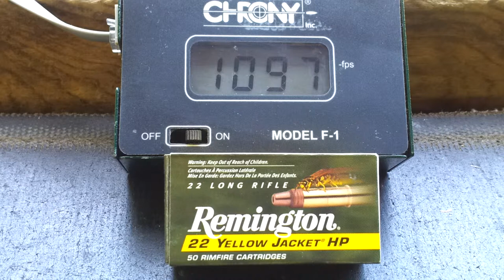.22LR Remington Yellow Jacket HP Smith and Wesson 22A Chronograph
Test gun is a Smith and Wesson 22A with 5.5" barrel. Test conditions were 72 degrees with 30% humidity at 50' elevation. Average of 7 shots was 1162 FPS/ 98.91 LBS.